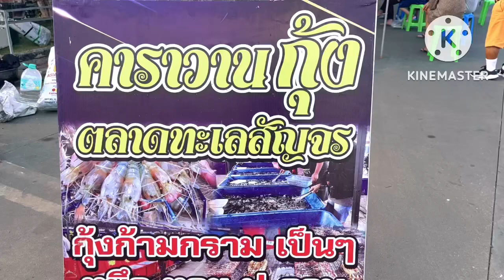คาราวานทะเลสัญจร@Kwan​ wanna​ go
พามาซื้ออาหารทะเลสัญจร ที่ลานจอดรถห้างโลตัสรวมโช เชียงใหม่